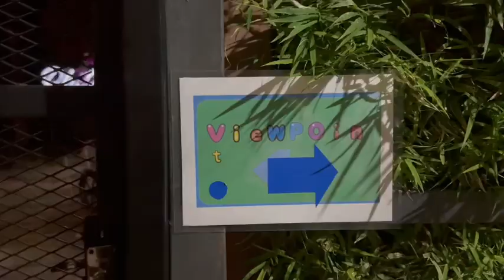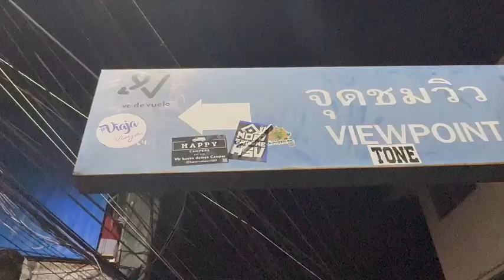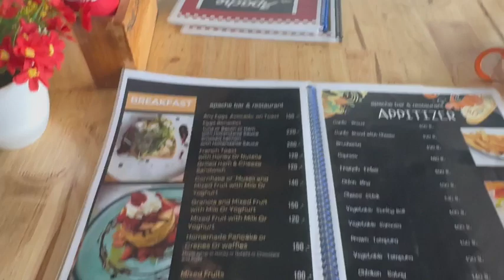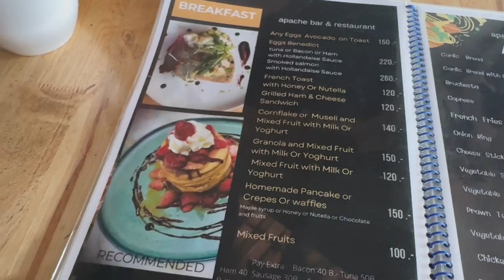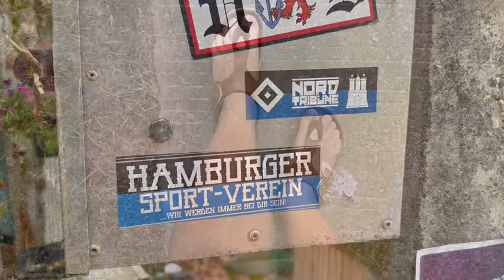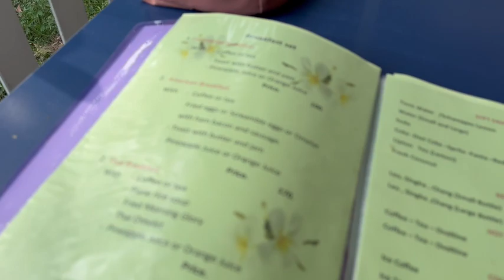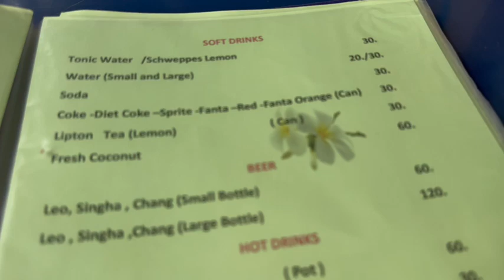Vlog Nr. 13 | Sonnenaufgang auf Koh Phi Phi und die Fahrt nach Koh Lanta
Koh Phi Phi und Koh Lanta, 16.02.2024